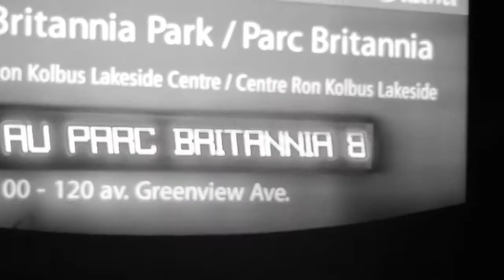Wavy Wyngz - Stay Schemin (Remix)